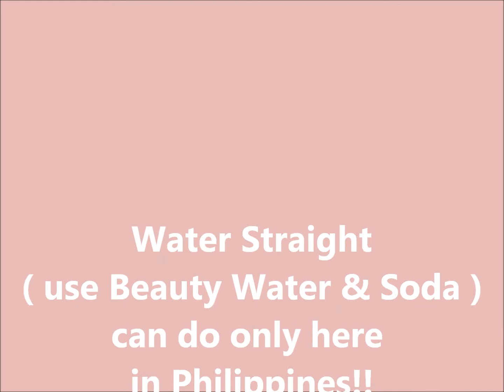TENG ROMA at Fairmont Perm Straight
フィリピン移住のサロンオーナー
Straight hair  Rebonding